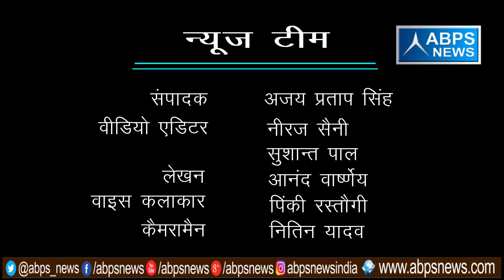गांव - खुशहालगढ़, ब्लॉक - अनूपशहर, जिला - बुलन्दशहर